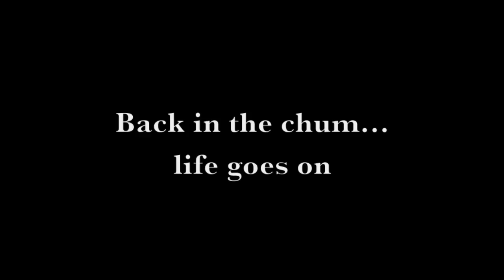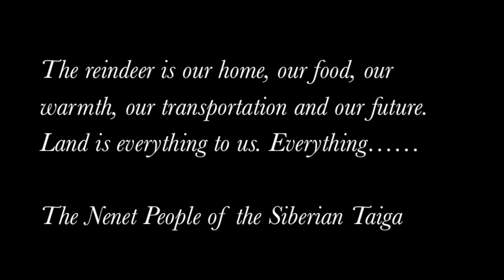Yamal Nenet Travel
Travel to the Polar Ural Mountains, Yamal.
Homestay with the Nenets, herders of the Siberian Taiga

Viaje a las montañas Urales Polares, Yamalia.
Visita a los Nenets, pastores de la Taiga Siberiana.